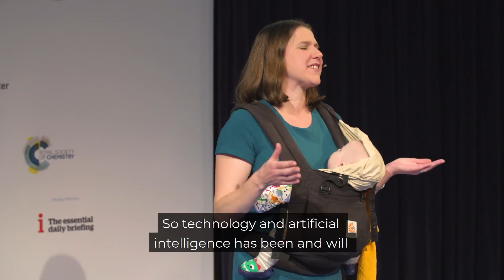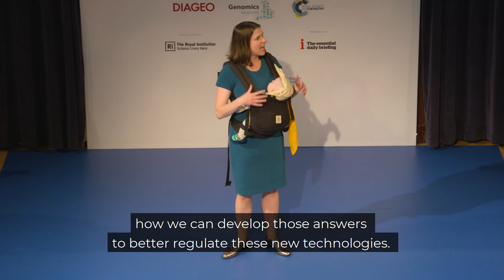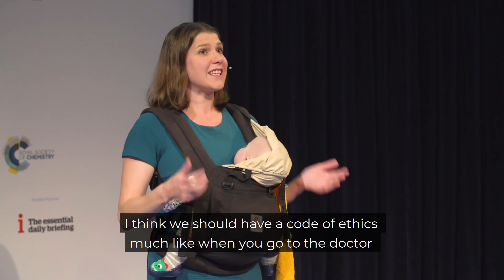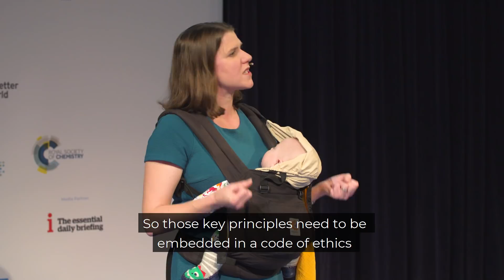We need a code of ethics for AI | Jo Swinson, MP | Huxley Summit 2018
Jo Swinson, MP for East Dumbartonshire and Liberal Democrat Deputy Leader poses the idea that we need to implement a code of ethics for those programming artificial intelligence software.

The Huxley Summit took place on 28 November 2018 at the Royal Institution, London, where business leaders, scientists, policy-makers and opinion-formers got together to discuss 'Shifting perceptions? The challenges and opportunities of the Fourth Industrial Revolution.'